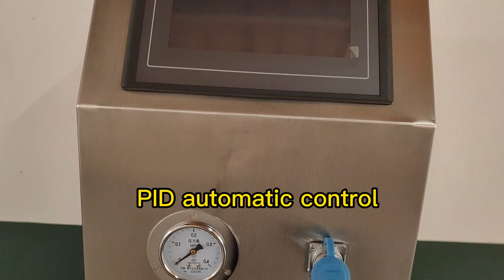Bioreactor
Please help me to grow my channel by sharing this video with other online forum or social media.
New videos published every week!